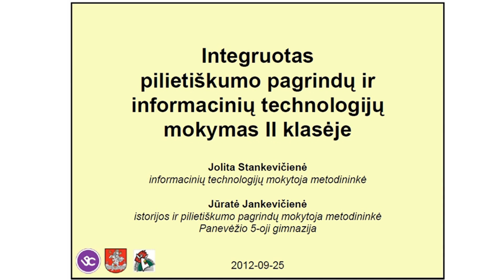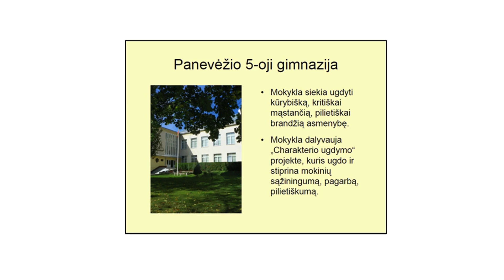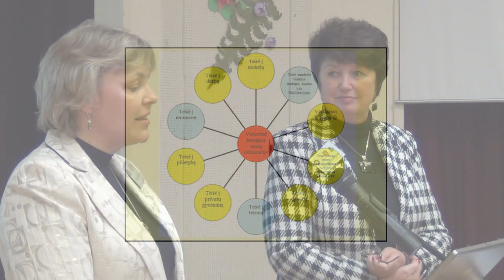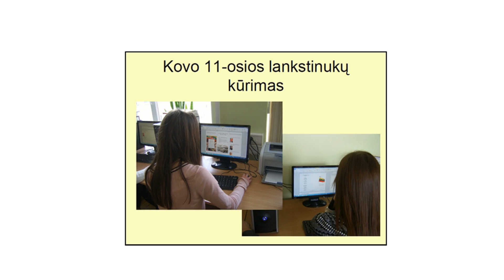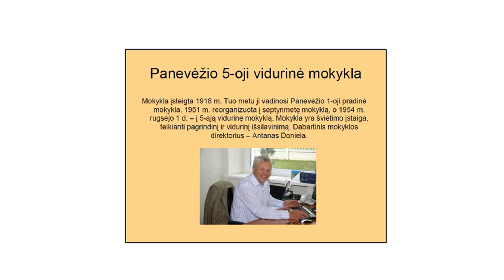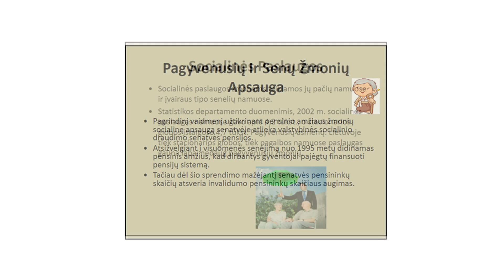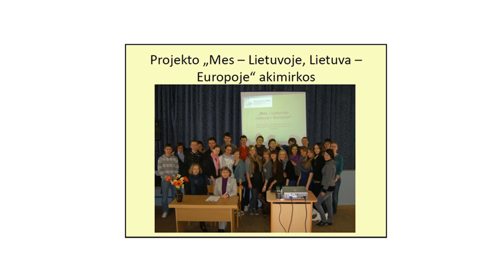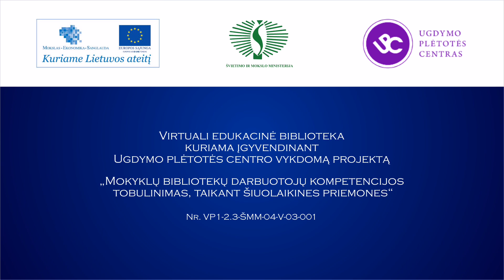Integruotas pilietiškumo pagrindų ir informacinių technologijų mokymas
Panevėžio 5-osios gimnazijos istorijos mokytojos metodininkės Jūratės Jankevičienės ir informacinių technologijų mokytojos metodininkės Jolitos Stankevičienės pranešimas „Integruotas pilietiškumo pagrindų ir informacinių technologijų mokymas", skaitytas mokytojų konferencijoje „Informacinės technologijos mokykloje".
Ugdymo plėtotės centras, Vilniaus miesto IT mokytojų metodinis būrelis.
2012 m. rugsėjo 25 d., Vilnius.